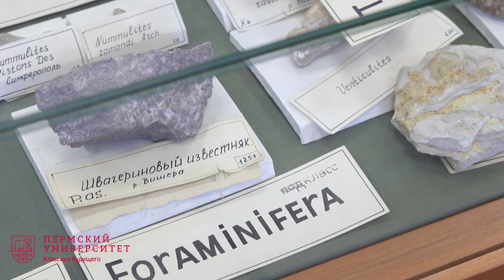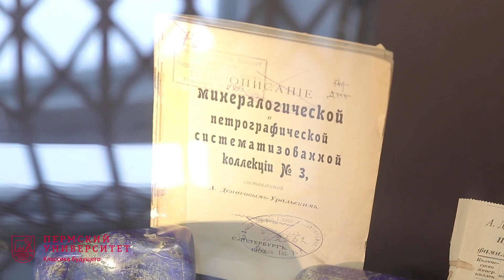В Пермском университете покажут работы “уральского Фаберже” и яйцо динозавра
В ПГНИУ откроется новый музейный комплекс геологического факультета. Здесь можно будет увидеть древнейшие палеонтологические экспонаты, редкие минералы и горные породы со всего мира и работы великого мастера-камнереза Алексея Денисова-Уральского.